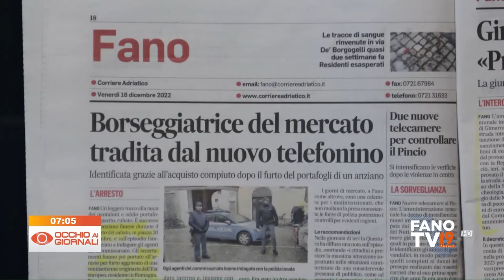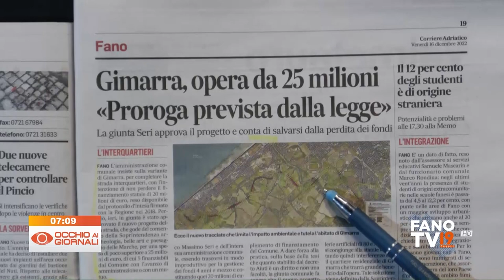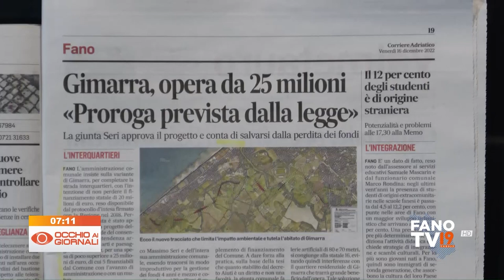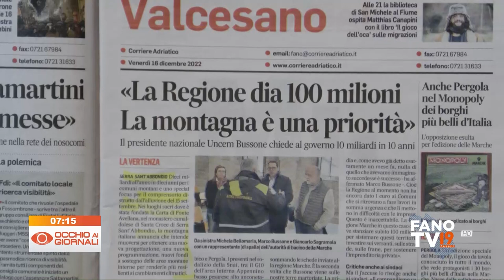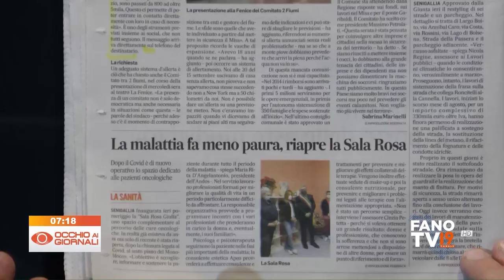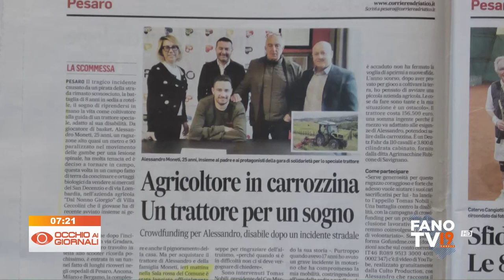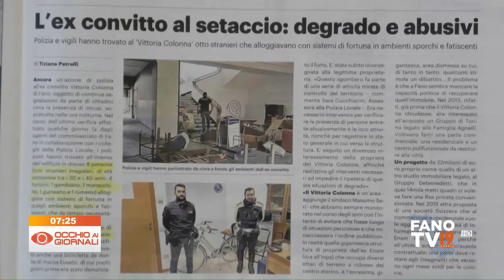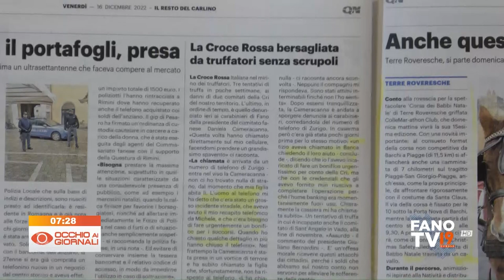Occhio ai Giornali 16 dicembre 2022